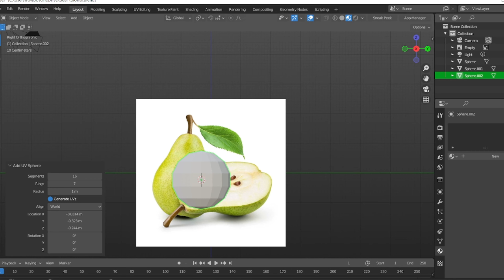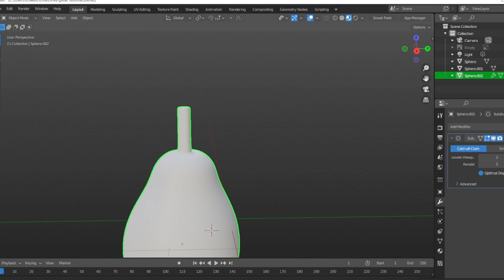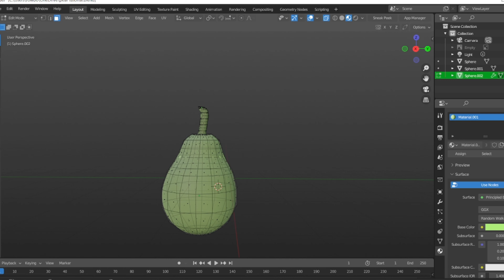How to make a Pear in Blender